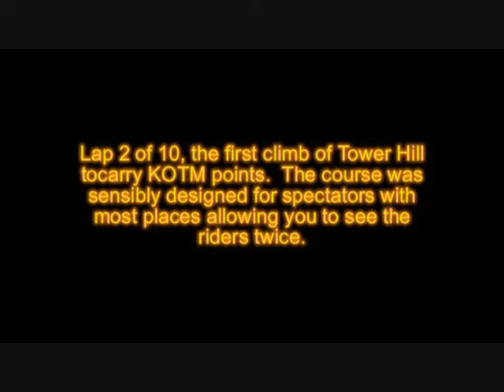Tour of Britain - Lap 2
the second lap